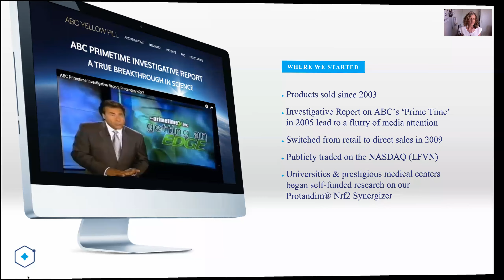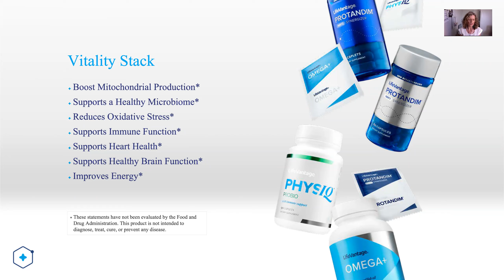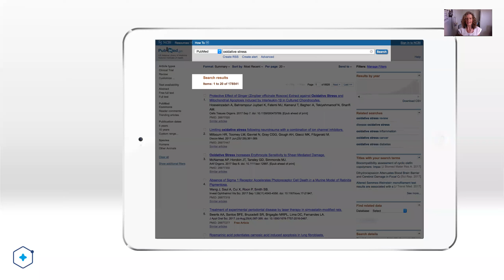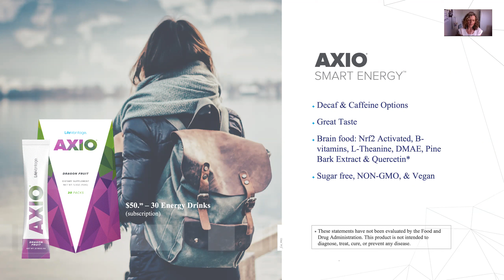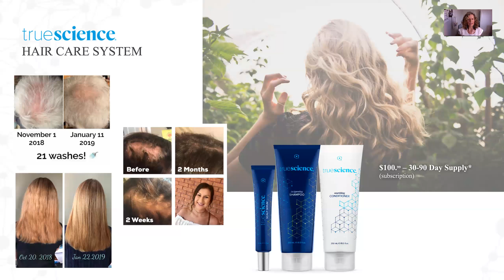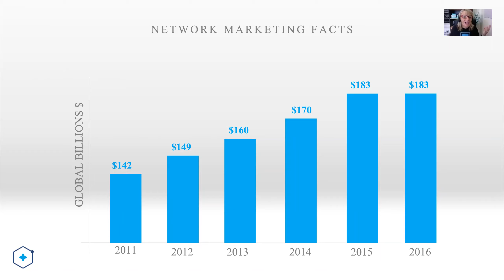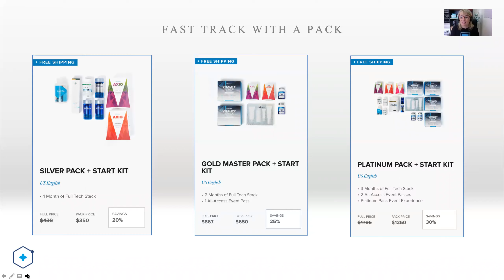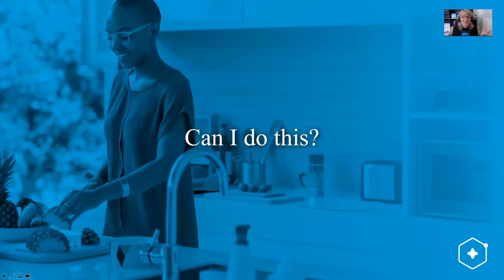ACTIVATE Your LIFE: Overview Gee Fletcher & Helga Dalla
Gee Fletcher, Elite Pro8 & Helga Dalla, Premier Pro5

Your family history no longer has to be YOUR FUTURE!

'Switch on good genes - Switch off bad genes'

"... NRF2 which may well become the most extraordinary therapeutic and most extraordinary preventive breakthrough in the history of medicine.

It is our opinion that raising NRF2 is likely to be the most important health promoting approach into the foreseeable future."

For more information please 💥reach out to the person who showed you this video 💥

Would love to connect on Facebook - please send Helga a friend request

More Information contact the person who shared this video with you today to learn more about how to have a business that you can operate from the palm of your hand...it's the way of the future.